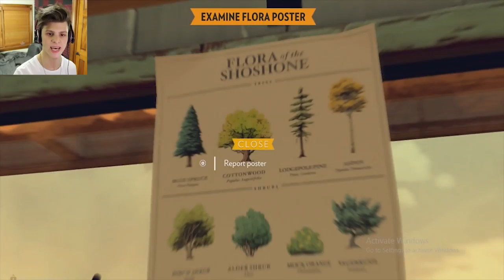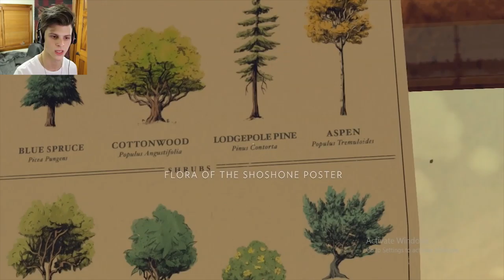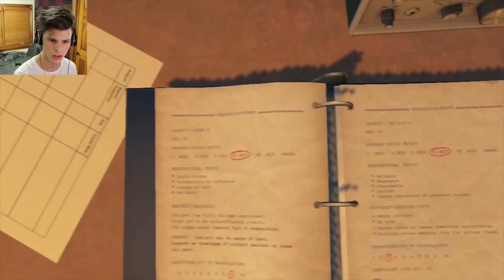FIREWATCH- PART 5 (gameplay/walkthrough)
Ask me your questions starting with YOCONNOR also, have a wonderful day 😘